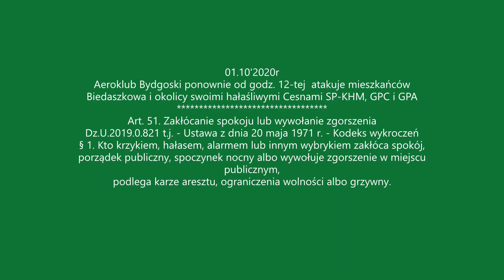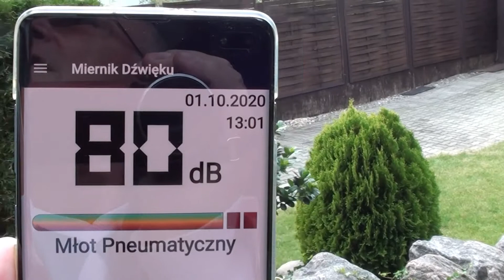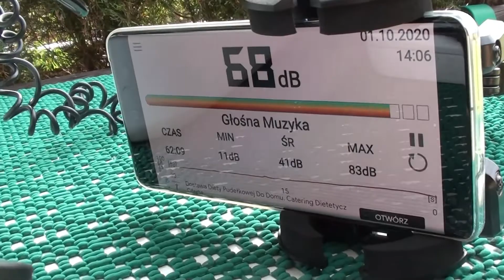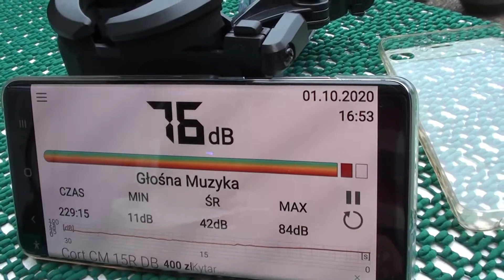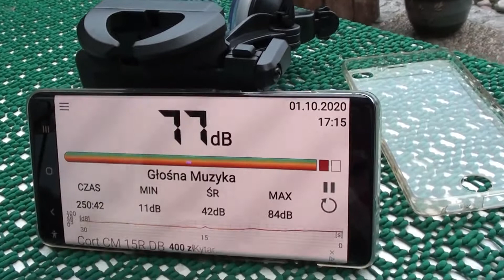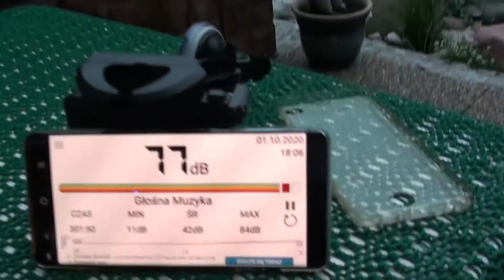Areoklub Bydgoski dalej zakłóca spokój mieszkańcom dzielnicy!!!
Filmik pokazuje jak można mając kasę uprzykrzać innym ludziom normalne życie.